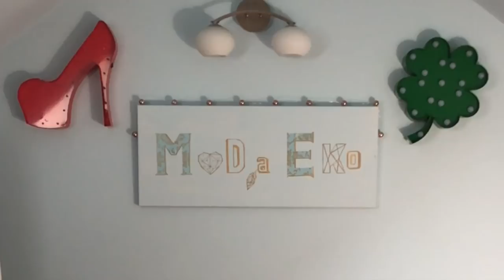Vlog#46- Lump Haul - Top 10 stylówek z 2020 - wg. kolekcji Chanel, Dior, Fendi, Celine, Miu Miu!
lumpeks haul trendy Vlog o ciuszkach z second handów - tu pokazuję 10 moich najlepszych stylówek z roku 2020 - według mnie i moich wodzów - oczywiście wszystkie vintage i second hand, między innymi na zimowe kolekcje Fendi, Celine, Miu Miu, Dior i Chanel . Miłych inspiracji!

Muzyka z czołówki i w filmie: Naturavika (Wiktor Kwarciak)